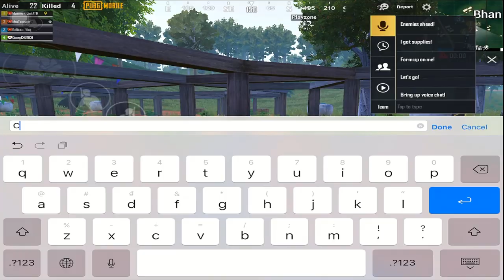Ngoại Truyện 2 - Trận Rank Đầu Tiên Mùa 8 Cùng Cô Gái Tên Đào | Pubg mobile